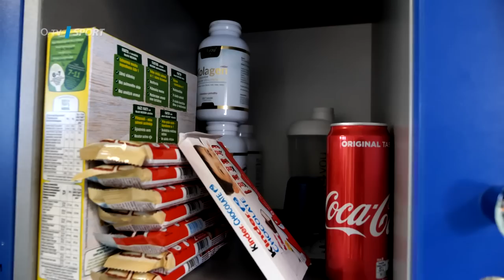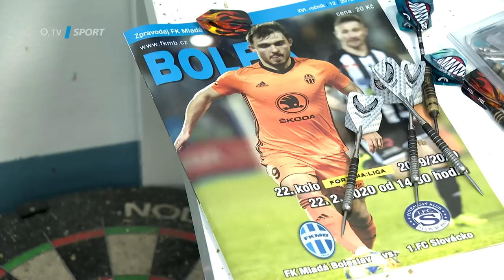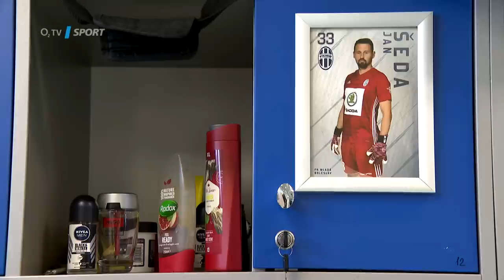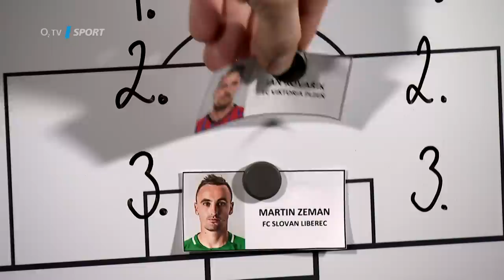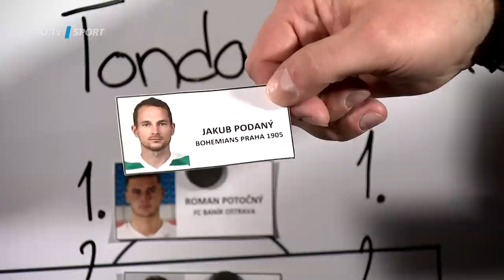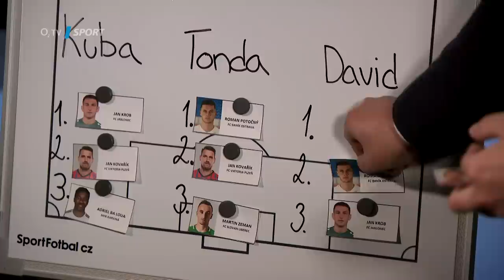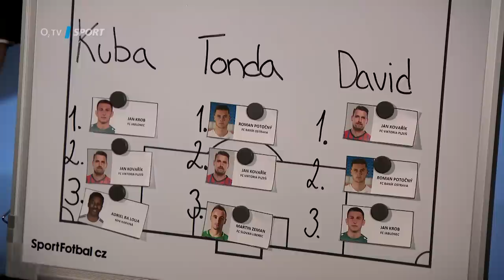FORTUNA:LIGA Speciál 02/2020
Ve druhém FORTUNA:LIGA Speciálu si projdete šatnu Mladé Boleslavi s Dominikem Maškem a dozvíte se, jak se plzeňská hra změnila pod novým koučem Guľou. David Sobišek si povídal s Petrem Jiráčkem a nakonec si dali soutěž na přesnost střelby slabší nohou. No a rozebíralo se samozřejmě také pražské derby.